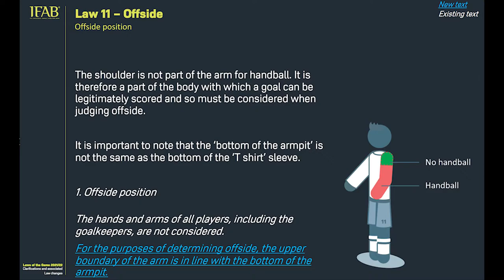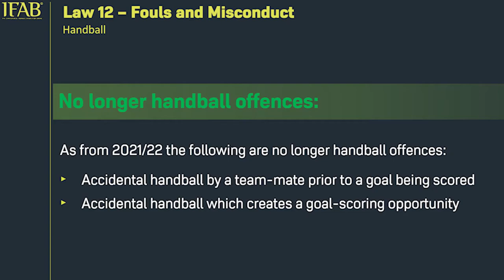Grassroots: Law Changes 2021/2022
This week we talk about IFAB law changes and clarifications for 2021/2022.